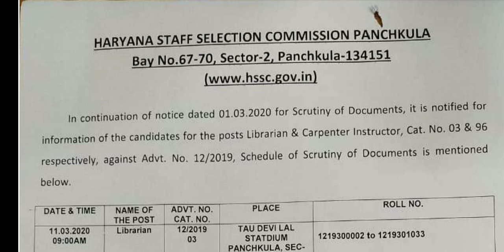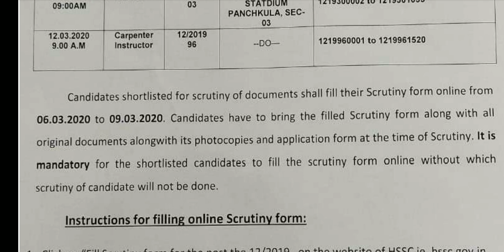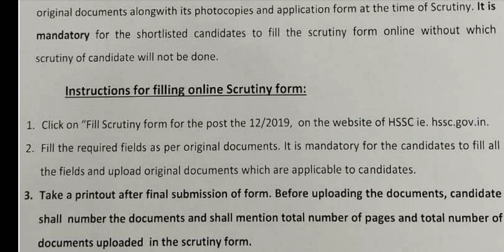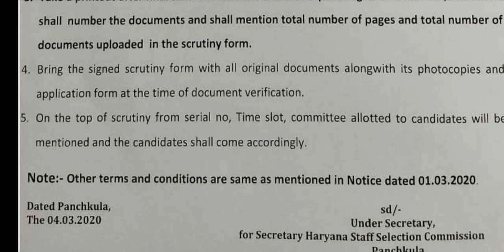HSSC notice for SCRUTINY of documents for ITI INSTRUCTOR Advt. 12/2019